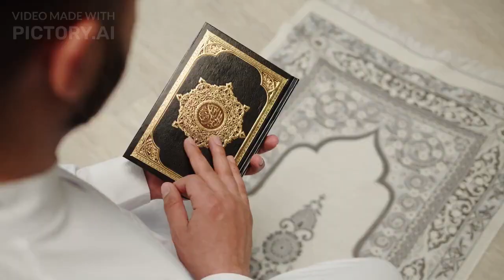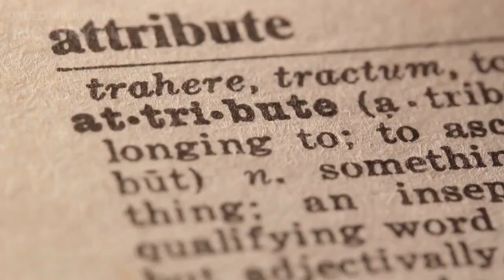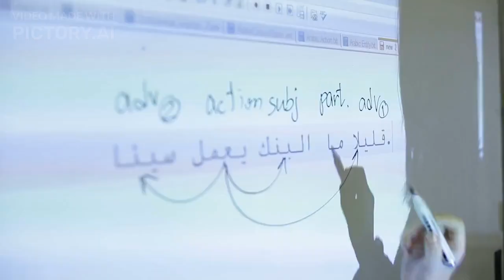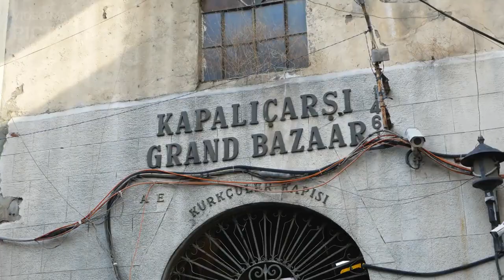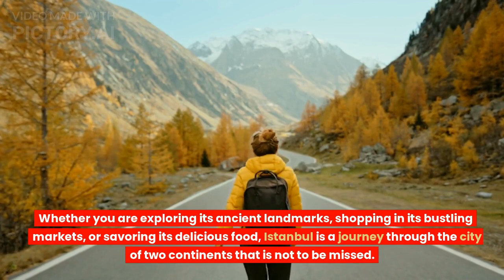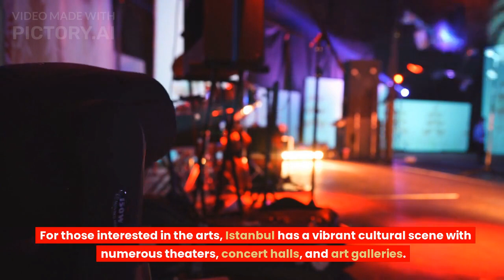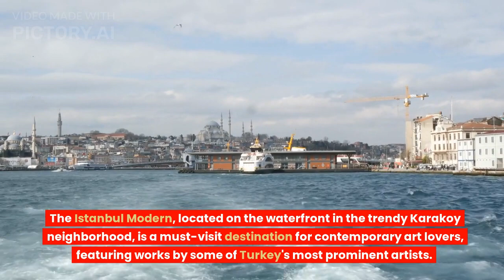Turkish Culture Discovering the Traditions and Customs of Turkey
Turkey is a country steeped in rich history and vibrant culture, with a wealth of traditions and customs that have been passed down through generations. From the warm hospitality of the Turkish people to the delicious cuisine and colorful festivals, Turkey offers a unique and unforgettable experience for visitors. Whether exploring the ancient architecture of Istanbul, savoring the flavors of Turkish coffee and cuisine, or immersing yourself in the vibrant street life, discovering the traditions and customs of Turkey is an enriching and rewarding experience.